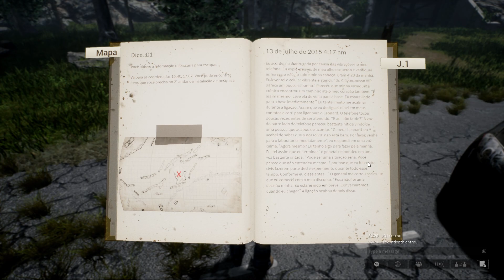MESMO COM REFORÇO AINDA TÁ HARD! 😩| NIGHT OF THE DEAD GAMEPLAY PT-BR | EP.02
Vocês pediram (e eu precisei! 😁) para trazer Tako à série e aqui estamos nós! Vamos tentar sobreviver ao apocalipse zumbi do jogo Night of the Dead! Mas mesmo com o reforço, ainda tá hard sobreviver! Confira mais um episódio da série de gameplays de sobrevivência  pós apocalíptica no jogo Night of the Dead!

Gostou do canal e gostaria de fazer mais por ele?